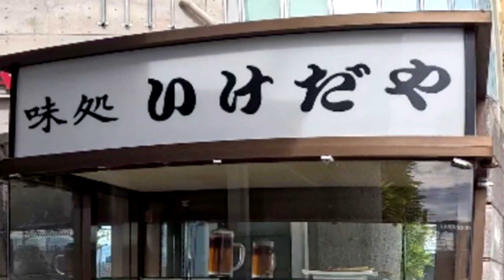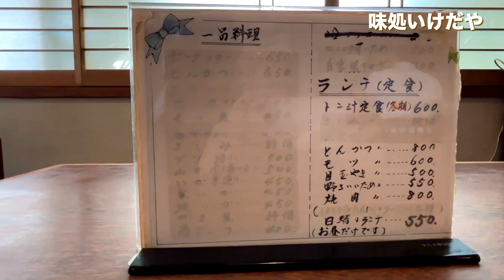【長野駅から3分 味処いけだや】採算度外視550円の日替わりランチ その他メニューもほぼワンコイン！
北陵新幹線で長野に着いてランチを探すなら
長野駅近くでワンコインランチを探すならここはどうでしょう

長野駅善光寺口を出て左折
メトロポリタン長野の前を通り角を左折
メトロポリタン駐車場の向かいに［いけだや］さん
駅から徒歩3分
目立たないたたずまいですがお客さんがどんどん入っていきます

89歳のマスターが腕を振るうリーズナブルなメニューの数々
特に人気は日替わりランチ 令和になんと550円
ごはんも汁もおかずも美味しい
ファンが多いのも納得です
量は多いし美味しいし安いいけだやさん
長く頑張って欲しいお店です
少し値上げしてもお客さんはきっと離れません

【いけだや】
〒380-0824 長野県長野市南長野１３２７
営業時間：11時半〜13時半の2時間
定休日：土日祝日
駐車場：なし
＊営業時間・定休日はご来店前に店舗にご確認ください

🎵DOVA
流星群 のる